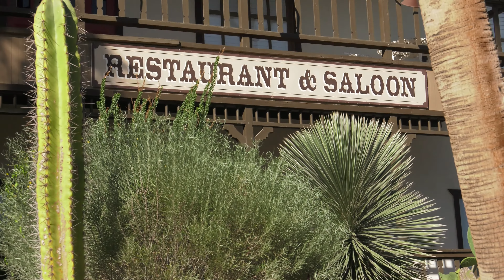Palm Canyon Hotel & RV Resort Group Events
Travel the Highway West to Palm Canyon Hotel & RV Resort where you can unwind in unique accommodations such as vintage trailer rentals, airstream rentals, Wild West themed hotel rooms or in the comfort of your own RV. Enjoy California's best kept desert secret with a variety of on-site amenities including swimming pools, an on-site bar and grill, and complimentary Wi-Fi and cable. Palm Canyon also allows guests to easily access Anza-Borrego State Park. Relax at our resort or explore the wildflowers, unique wildlife, and breathtaking night sky stargazing that Borrego Springs dark sky community has to offer. If you are looking for a memorable vacation experience in the Southern California desert, look no further than Palm Canyon!